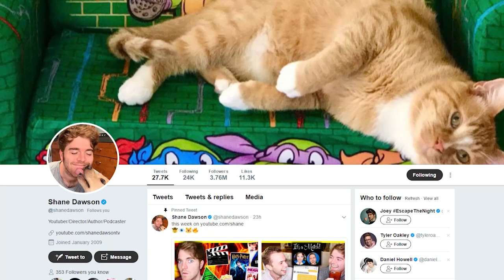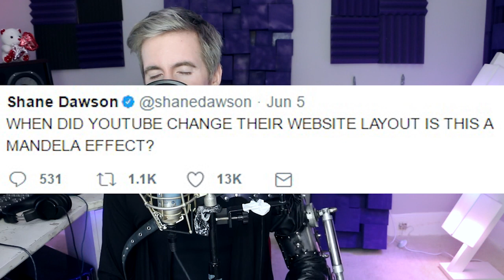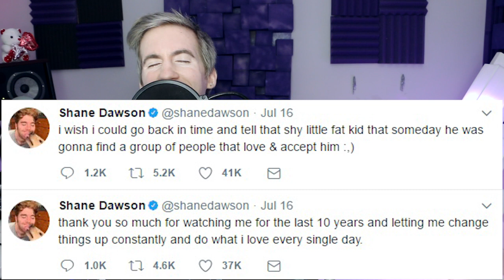I Wrote a Song Using Only Shane Dawson Tweets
Here's my musical rendition of Shane Dawson's tweets. Harhar